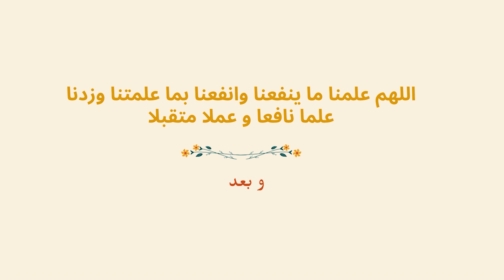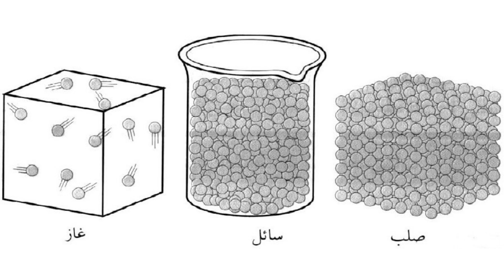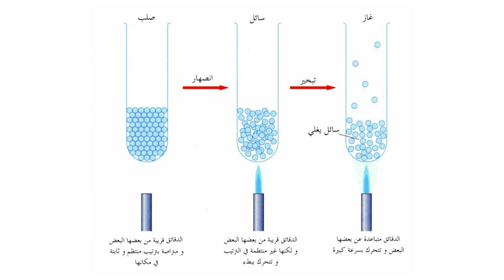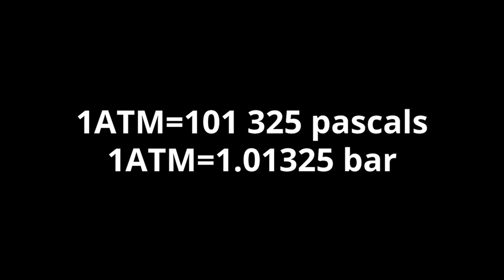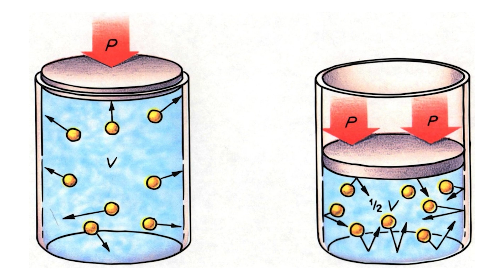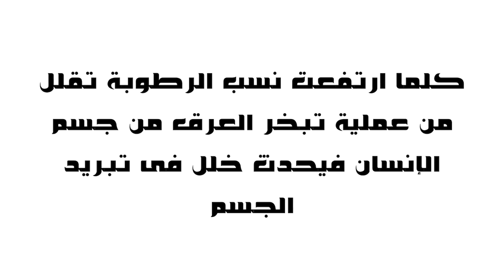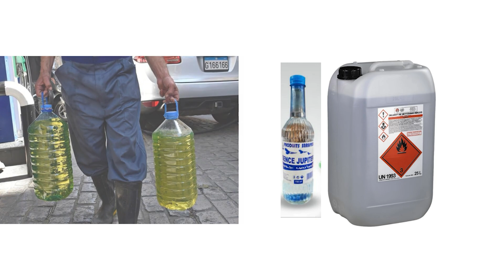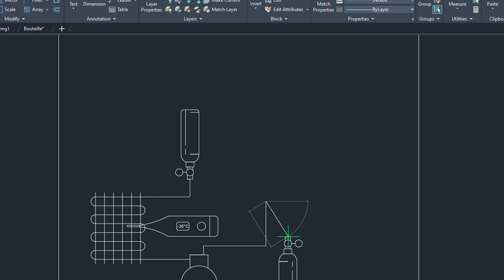ماذا يحصل داخل دائرة التبريد؟ | دورة التبريد الصناعي والتجاري | 2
سنتطرق الى دائرة التبريد الأساسية وكيف يتم الحصول  على التبريد
لذلك سنتعرف على :
 _حالات المادة الثلاث و سنتطرق الى الفرق بين هذه الحالات لان ذلك مهم لنا في فهم دائرة التبريد
_تعريف الغليان
_درجة غليان الماء
_العرق وكيف يتبخر و نحصل على التبريد
_القلة و طريقة تبريد الماء داخلها
_كيف يمكننا تكثيف الغاز ليصبح سائل
_فكرة التبريد
أنصحك بمشاهدة الفيديو من البداية حتى النهاية لأن الفيديوهات القادمة ترتكز حول هذا الفيديو